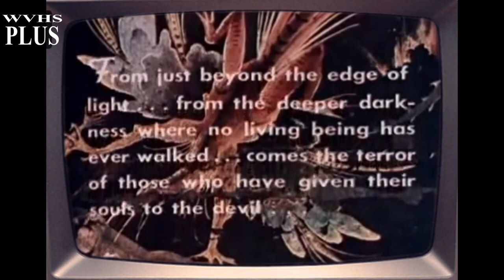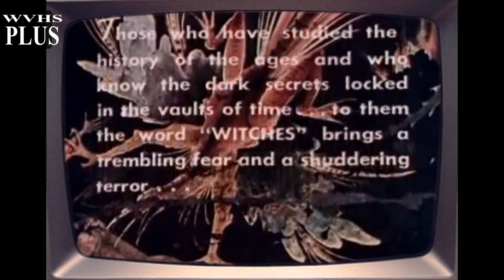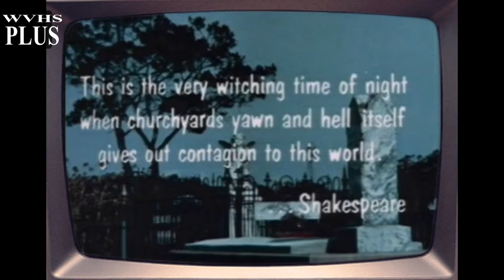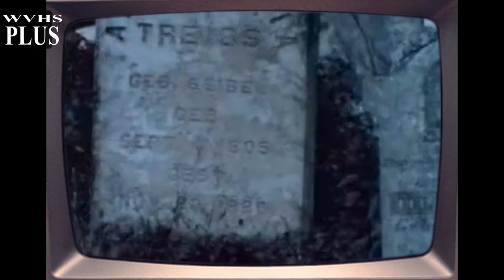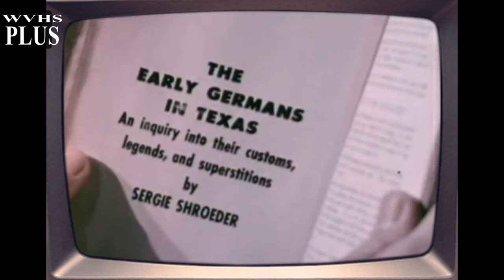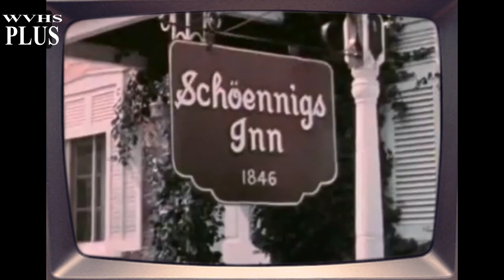The Naked Witch (1964, Larry Buchanan) 📺 Full Movie Classics - Sci-Fi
📘 Plot:
A university student (Robert Short) is researching his thesis on the "thoroughly German" villages of modern-day central Texas. He's on his way to Luckenbach - where people speak German more often than English - when his car runs out of gas. He walks into town and meets Kirska Schöennig (Jo Maryman), who takes him to the Schöennig Inn, the hotel run by her grandfather, Hans. While none of the older residents of the town will talk to the student about the "Luckenbach Witch," Kirska loans him a book about her.

Learning from the book that the witch is buried near the inn, the student goes to the cemetery and opens her shallow grave by hand. He removes from her mummified remains the spike that was driven through her. After he returns in haste to the inn, she rises naked from her grave, quite intact and intent on taking revenge on the Schöennigs, the descendants of her lover, the married man who denounced her as a witch a century earlier.

The witch steals the stake and goes to the bedroom of Kirska. She rips Kirska's nightgown off her and puts it on before setting out in search of the other two remaining Schöennigs, Hans and Franz. She quickly dispatches them both. The student finds the witch bathing nude in a creek and falls under her spell. But after spending the night with her, he snaps out of it and decides that it is his responsibility to stop her.

As the witch magically summons Kirska to the graveyard, the student rushes in and struggles with the witch. She falls upon the stake, dead again.

🖥️ Sources:
All movies and informations are gathered with this: